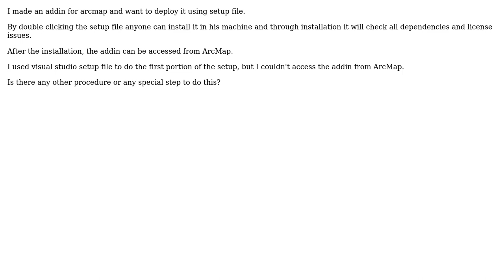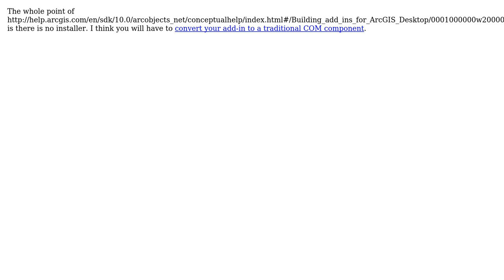GIS: Deployment options of ArcMap AddIn? (2 Solutions!!)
GIS: Deployment options of ArcMap AddIn?

With thanks & praise to God, and with thanks to the many people who have made this project possible! | Content (except music & images) licensed under CC BY-SA | Music | Images & others | With thanks to user PolyGeo user Jay Cummins user Emi user blah238 and the Stack Exchange Network Trademarks are property of their respective owners. You are responsible for your own actions.